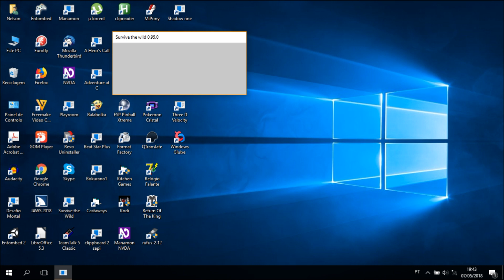Survive the Wild Audiotutorial Estrato'Stereo adenda82 Orientação na caverna3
Audiotutorial destinado às pessoas portadoras de deficiência visual. Esta é a 82ª adenda ao audiotutorial para o jogo Survive the Wild, na qual continuo o caminho pelo sistema de confuso de cavernas, seguindo o rastro à história de Thomas. Dada a complexidade do mapa, continuo a usar os apontamentos da Sofia, os quais colo de seguida: Passa o buraco de bike
Depois vai tudo para direita, com cuidado
Frente, de bike
Sobe
Um passo a frente
Sobe
Bússula a sul
Tudo frente
Bússula leste
17 passos a esquerdaa
Pula um trás
Sobe
Bússula leste
Pula 6 frente
Pula mais de 10 frente